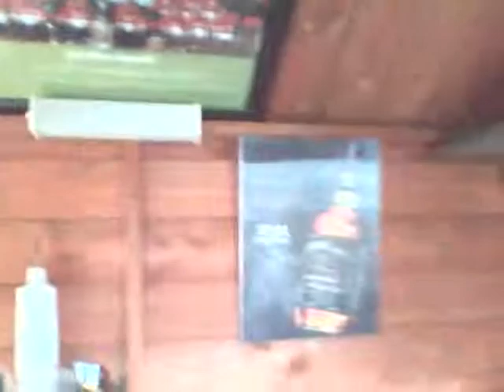daisy connolly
not a drop ov English blood in me